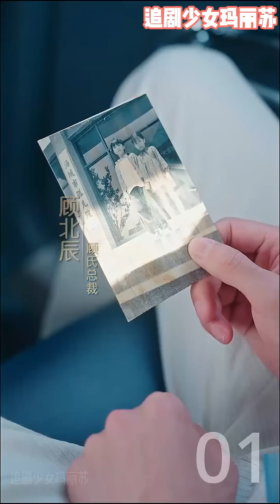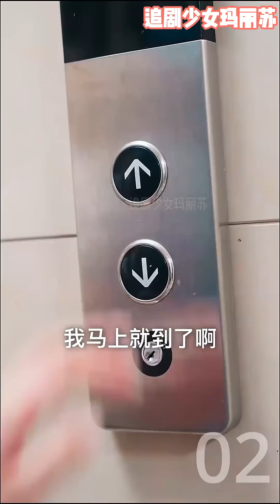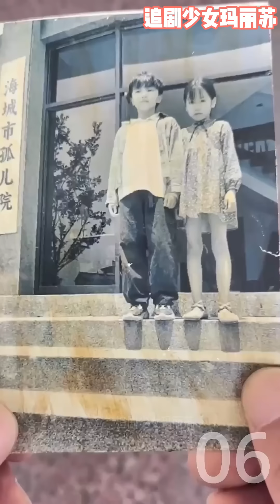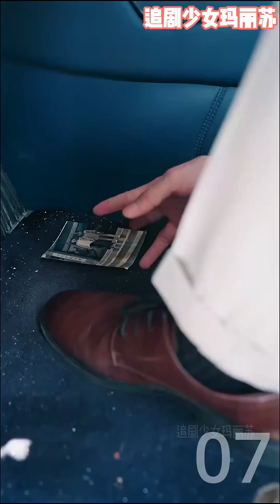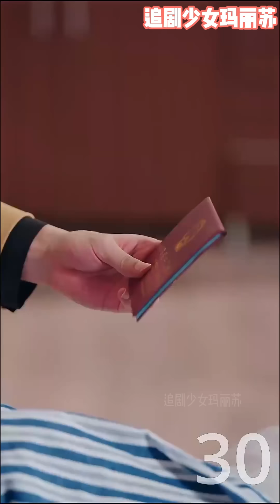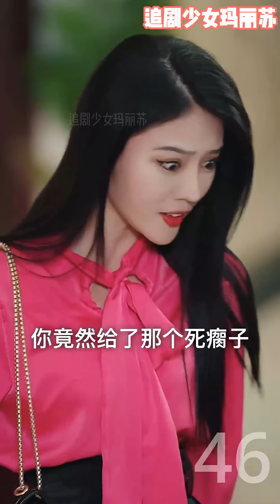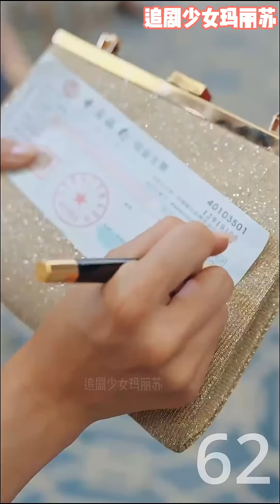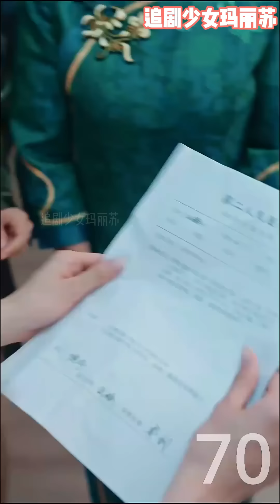💕《情深不知所起》nmzl